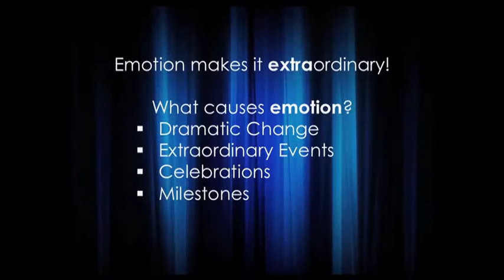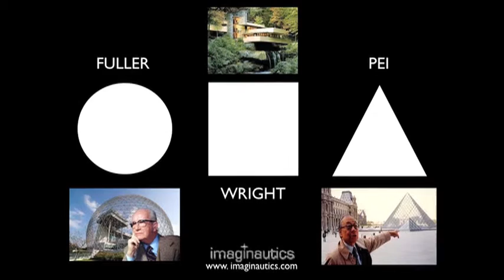Eddie Newquist: Do something out of the ordinary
Tredicesimo appuntamento del ciclo di incontri Exhibitionist, promosso da Fondazione Fiera Milano @Palazzo delle Stelline, 15 marzo 2016. Protagonista Eddie Newquist, Diretore Creativo GES, Visitor engagement, dal cinema allo stand.